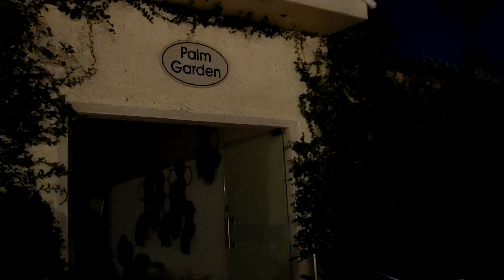Mumbai | Taj Land's End | Pool Side, Garden & Lawn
Walking tour of lush green Pool Side, Garden & Lawn of Taj Land's End.

Address:
BJ Road, Band Stand, Bandra (West), Mumbai - 400050, Maharashtra, India.